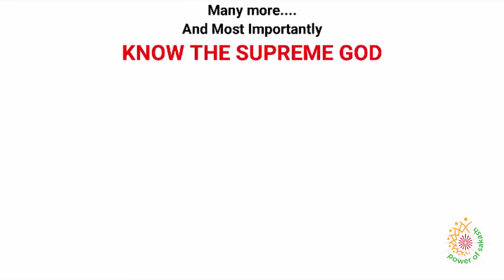Live Global Sakash Meditation 12PM | Spreading Purity | Power of Sakash May 8, 2021